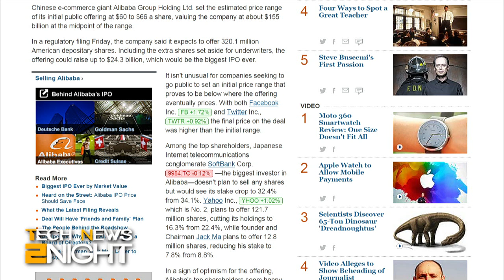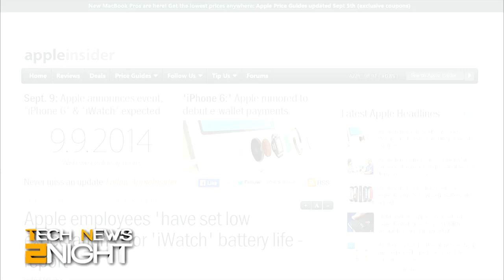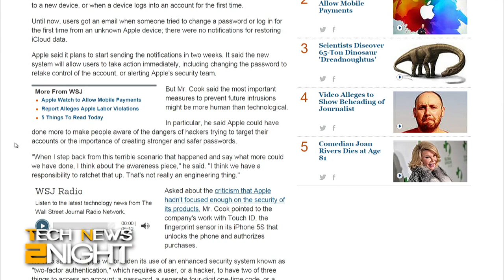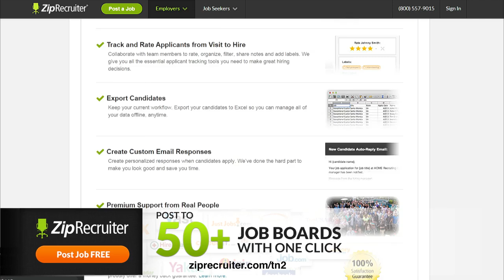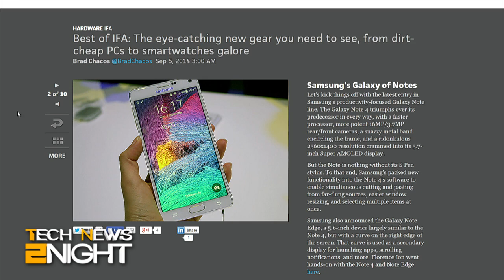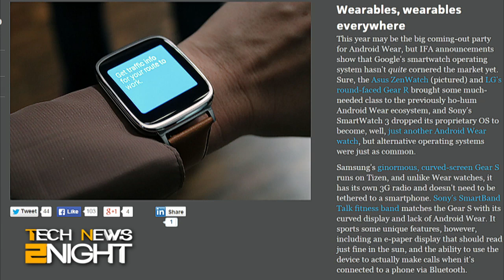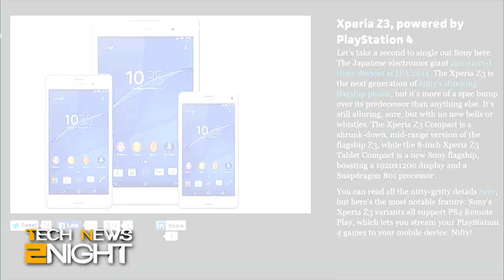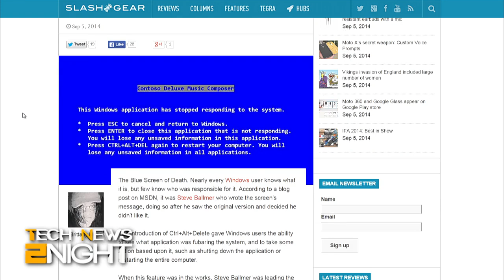Tech News 2Night 166: Alibaba's Massive IPO Valuation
Alibaba sets a share price for the upcoming IPO (and it's a doozy), the Moto 360 smartwatch sells out, low battery life on the iWatch? Security alerts for iCloud users, the origins of the blue screen of death and what were the coolest products that came out of IFA.

Guest: Brad Chacos